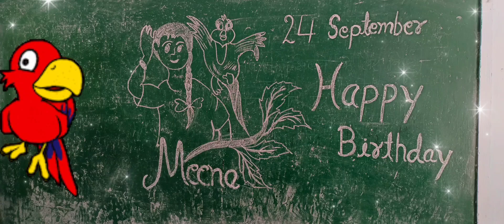Meena k#meena's Birthday 🎈🎂shortvideo